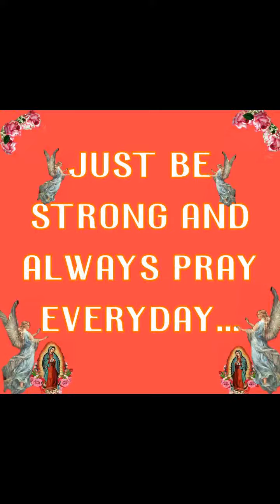CHAPTER 21-26 I LOVE YOU MORE THAN EVER